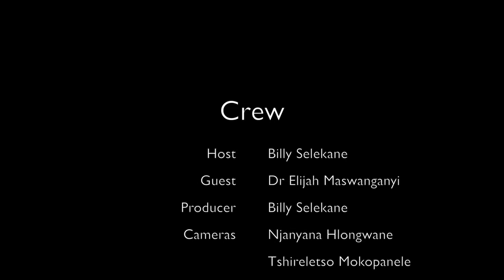Conversation With Billy Selekane Host Dr Elijah Maswanganyi on 21 Century Leadership topic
Leadership its not about a leader him/herself but it is about people being lead...